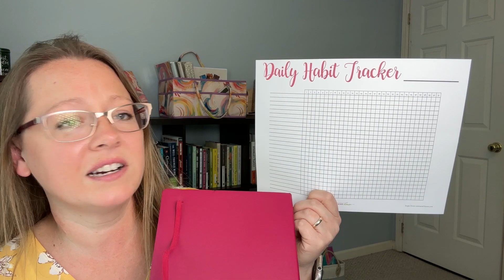SUMMER GOALS REFRESH || REVISITING MY WORD OF THE YEAR || SLOW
I'm doing my Summer Goals Refresh a bit early, chatting about all the things and revisiting my word of the year: SLOW.  Links mentioned ⬇️ ⬇️ ⬇️

🟢 LINKS MENTIONED:
*B5 LEUCHTTURM1917

Favorite Homeschool Tools:
*2 Months Free of Kindle Unlimited